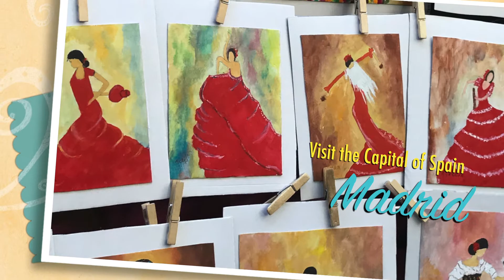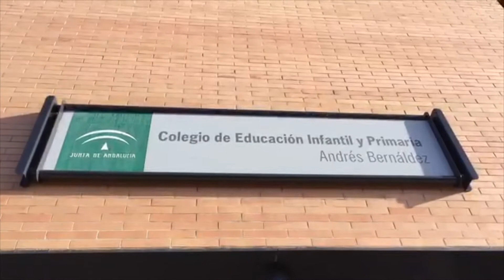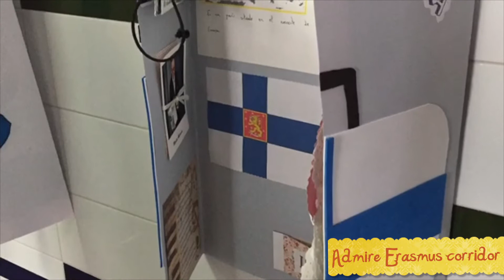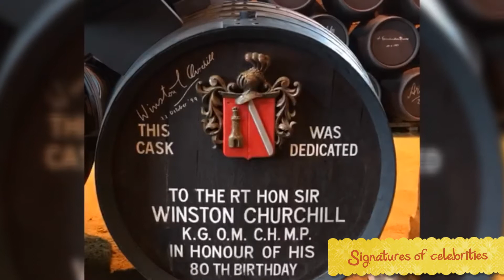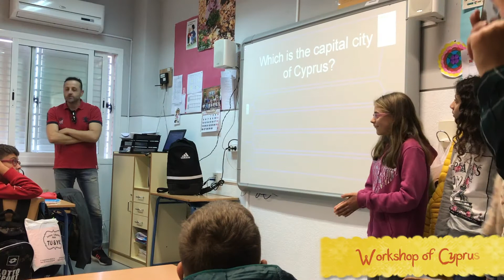Erasmus+ -viikko Espanjassa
Koulumme opettajia osallistui Erasmus+ -projektipalaveriin Espanjassa syksyllä 2018.